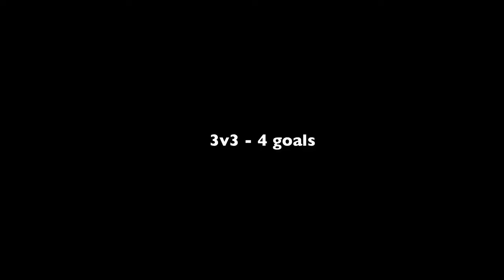Field hockey - 3v3 game (4 goals)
3v3 game with 4 goals:
- 3 players in each team
- blue attacks yellow goals
- green attacks red goals

objective:
- attack the less covered side
- change side quickly